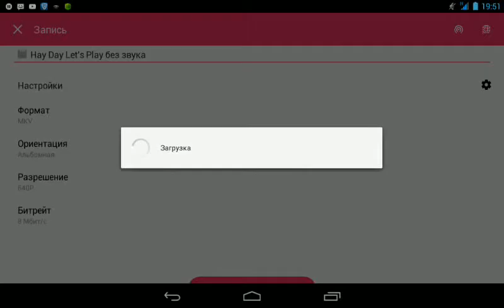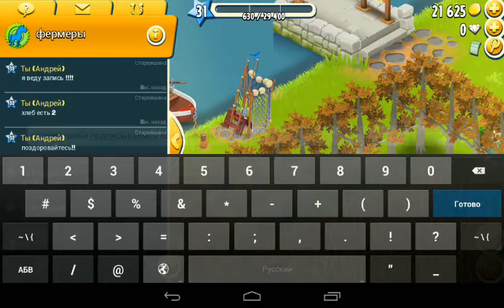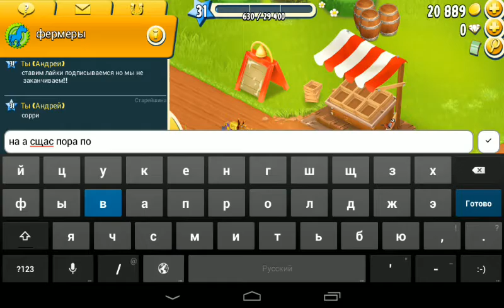Hay Day Let's Play #1